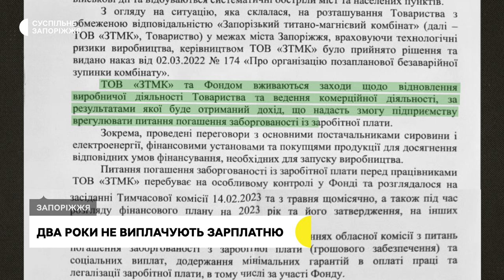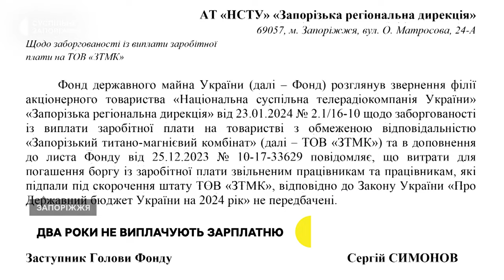Працівнику Запорізького титано-магнієвого комбінату два роки не виплачують зарплату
Два роки без зарплатні. Сергій Набока 33 роки пропрацював на Запорізькому титано-магнієвому комбінаті. Каже: останні 2 роки на підприємстві не виплачували заробітну плату, заборгувавши йому 50 тисяч гривень. Через це рік тому звільнився, а зароблені гроші не отримав і досі. В ситуації розбиралась Карина Галунова.